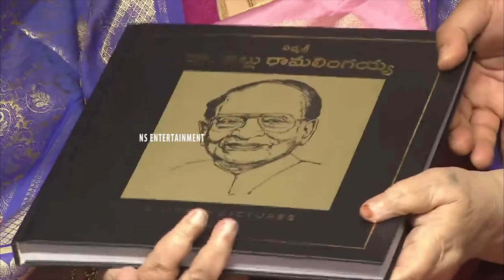అల్లు రామలింగయ్య భార్య 1st టైం బయటికి వచ్చింది | Allu Ramalingayya Wife 1st Time Came Out Side || NS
Watch Here AlluRamalingayya Wife 1st Time Came Out Side